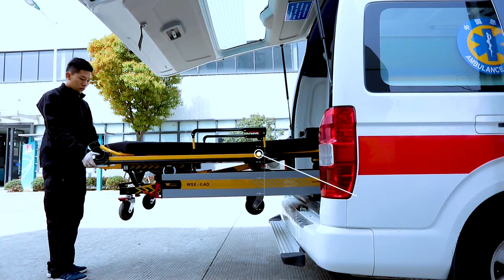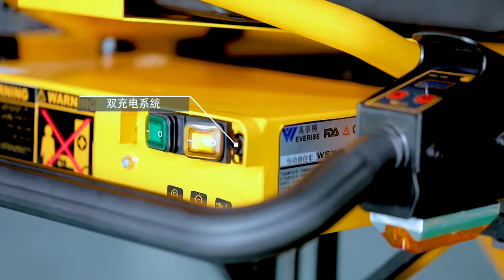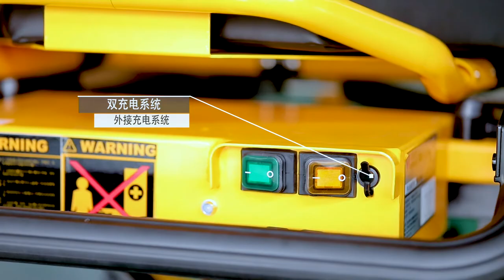EVERISE ELECTRIC LOADING STRETCHER / POWER pro stretcher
JIANGYIN EVERISE MEDICAL EQUIPMENT CO,LTD